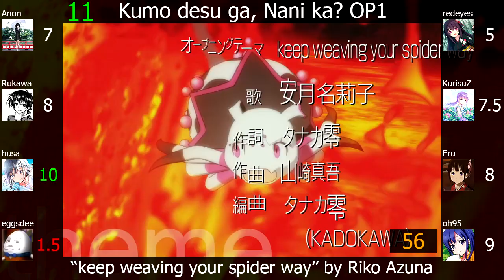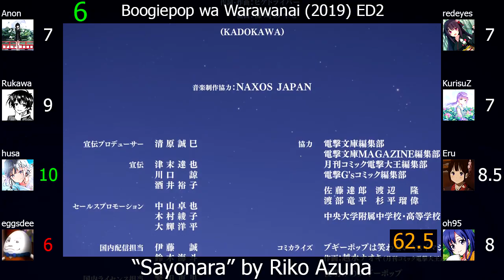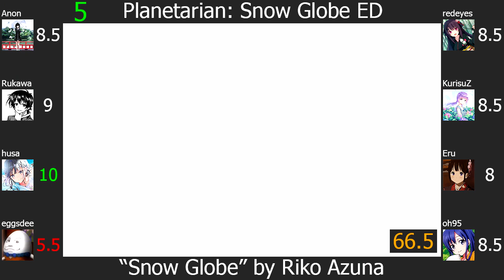Top Riko Azuna Anime Songs (Party Rank)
Can't get enough of those 7s. Also why is rise so good?

This is the twentieth artist party rank of this channel, featuring recent singer Riko Azuna.

Note(s):
1) The first episode of Osananajimi ga Zettai ni Makenai Love Comedy isn't out as of the time this video got uploaded, so I used the PV (where "Chance! & Revenge!" played unclean) for the visuals of #10. Scores for #10 are based from the cut in the PV too. I'm aware it's kinda dumb doing it this way when the first episode airs one week after the upload of this video but I wanted this out as soon as possible, so I apologize.

Tiebreaker: none
(there were no ties)

Scorers:
1) Anonimus Opinion (Anon)
Average: 7.67, Greens: 1, Reds: 1
2) Rukawa
3) husa
Average: 9.67, Greens: 10, Reds: 0
4) eggsdee
Average: 6.00, Greens: 0, Reds: 8
5) redeyes
Average: 7.33, Greens: 0, Reds: 0
6) KurisuZ
Average: 8.08, Greens: 1, Reds: 0
7) Eru
Average: 7.79, Greens: 2, Reds: 2
8) oh95
Average: 7.67, Greens: 0, Reds: 2

Kanata no Astra ED1: "Glow at the Velocity of Light" by Riko Azuna
Kumo Desu ga, Nani ka? OP1: "keep weaving your spider way" by Riko Azuna
Osananajimi ga Zettai ni Makenai Love Comedy OP: "Chance! & Revenge!" by Riko Azuna
Planetarian: Snow Globe ED: "Snow Globe" by Riko Azuna
Re:Zero kara Hajimeru Isekai Seikatsu - Memory Snow IN: "Memories" by Riko Azuna
Shinchou Yuusha: Kono Yuusha ga Ore Tuee Kuse ni Shinchou Sugiru ED1: "be perfect, plz!" by Riko Azuna
Shinchou Yuusha: Kono Yuusha ga Ore Tuee Kuse ni Shinchou Sugiru ED2: "Saisho kara Zutto" by Riko Azuna
Yagate Kimi ni Naru EP9 IN: "rise" by Riko Azuna
Yagate Kimi ni Naru OP: "Kimi ni Furete" by Riko Azuna

Link to the artists party ranks sheet that shows what artists Kamishiro and I are planning on doing party ranks of